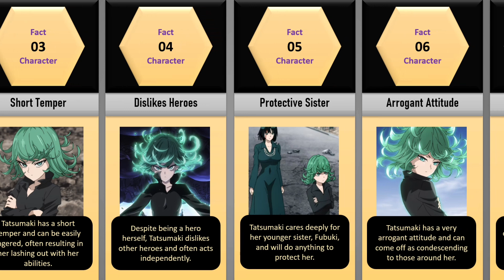15 Interesting Tatsumaki Facts: How Many Do You Know?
📘About this video:
In this video, we dive into the world of One Punch Man to explore the character Tatsumaki, the powerful S-class hero known for her psychic abilities. From her backstory to her personality, we'll share 15 fascinating facts that you may not know about Tatsumaki. Whether you're a long-time fan or just discovering the series, join us as we take a closer look at one of the most intriguing characters in One Punch Man.